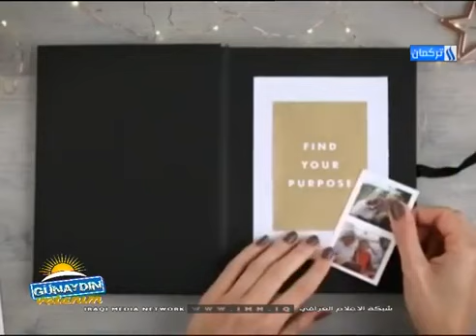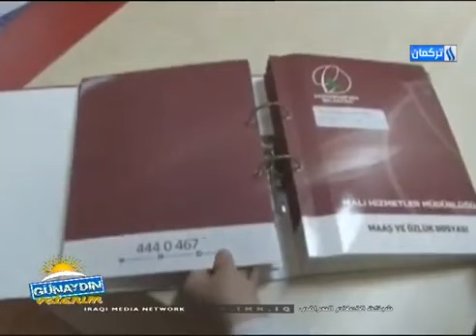برنامج كون ايدن وطنم - ساتحدث عن الارشيف والفنانين التركماني 2020.7.2